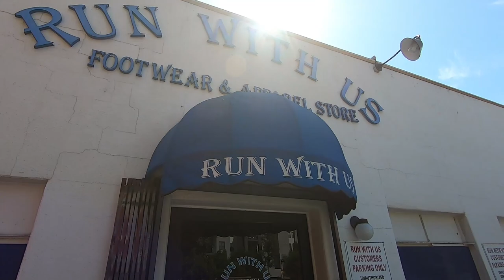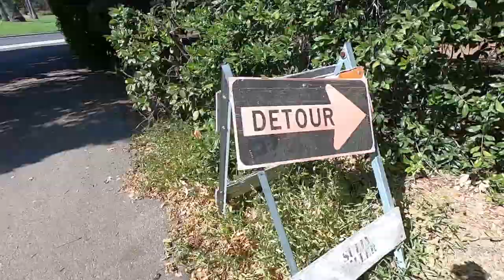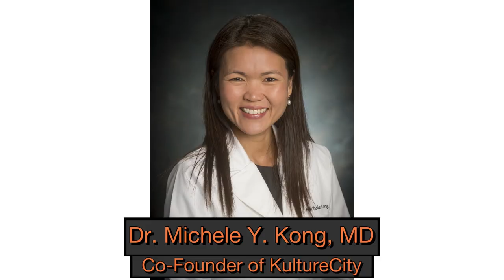Training for NY - Week 1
Join Chris Gorham from Netflix's Insatiable on his journey to prepare for the New York City Marathon in support of KultureCity! In week one Chris starts his training for the marathon, realizing that he has some obstacles to overcome and adjustments to make with his body, daily schedule, and even date nights.

KultureCity® was founded in 2013 with the mission to inspire the community to join us in creating a world where all autistic individuals can be accepted, included and fulfill their potential.

We aim to fill a fundamental need within the country. While there are many other autism charities focused on finding cures for autism, none nationally is solely focused on helping autistic individuals realize their potential by providing tangible help and equipping businesses and the community to relate to children with autism and their families.